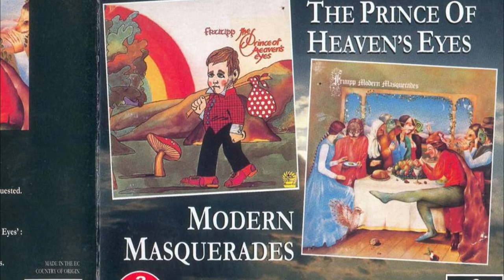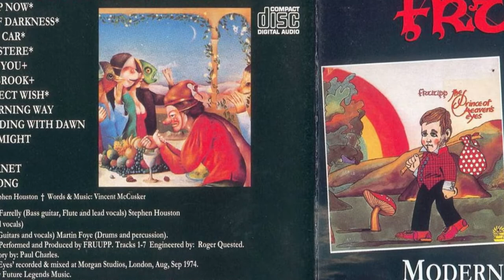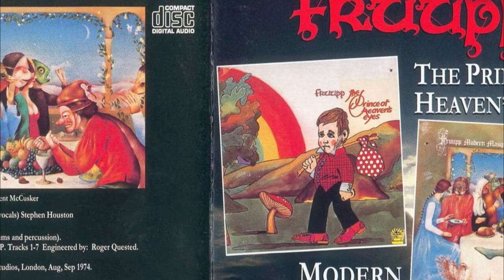Progressive rock bands - Fruupp: Crystal Brook - Prock rock from Ireland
Progressive rock bands - Fruupp were a 1970s Irish progressive rock band, which originated in Belfast, Northern Ireland, but developed a fan base in Great Britain. They were relatively popular, particularly on the student scene and as a supporting act, opening for such bands as Genesis, Queen, and King Crimson. Progressive rock or prog rock was known in those days as symphonic rock.

Crystal Brook from their album "THE PRINCE OF HEAVEN'S EYES" released in 1974

Line-up / Musicians
- Vincent McCusker / guitar, vocals
- Stephen Houston / keyboards, oboe, vocals
- Peter Farrelly / bass, flute, lead vocals
- Martin Foye / drums, percussion